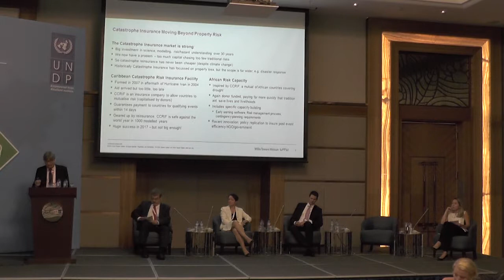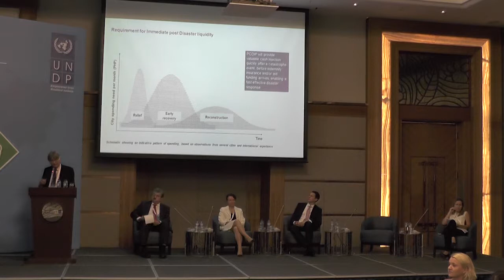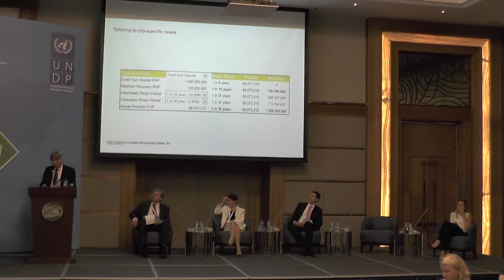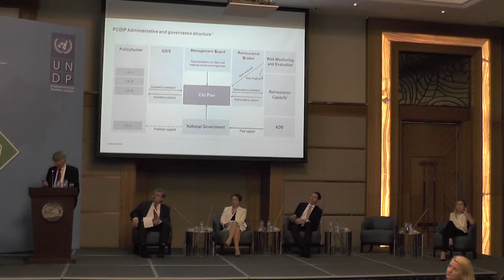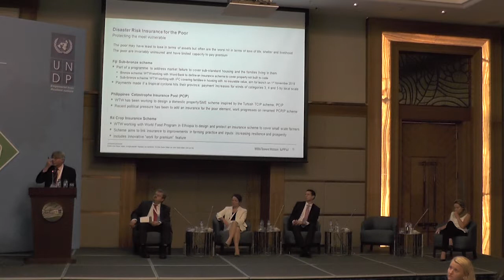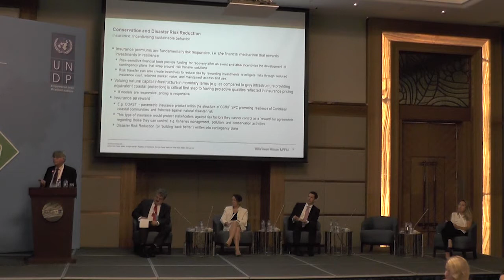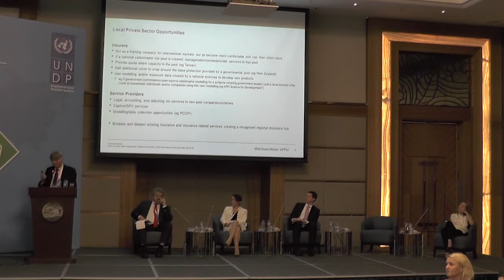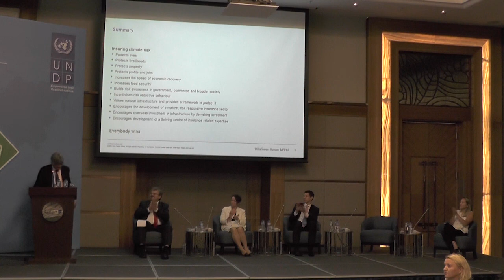Regional DRR financing workshop. 3.4. Thomas Simmons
4-5 October 2018, Istanbul, Turkey